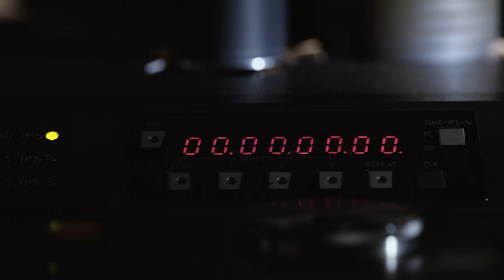33 Giri Italian Masters - Carmen Consoli (Sky Arte)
Ideato da Stefano Senardi
Regia: Pepsy Romanoff
Autore: Edo Rossi
Produzione esecutiva: Maurizio Vassallo
Fotografia: Emanuele Cerri
Direttore di produzione: Simona Santandrea
Editing: Davide Olivastri - Bernardino Caruso